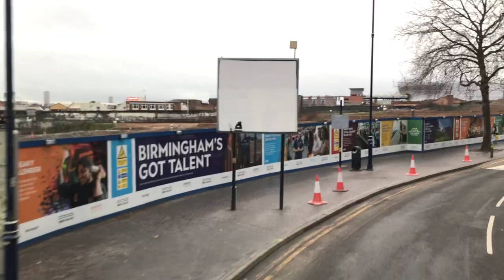NX West Midlands Route 51 Walsall Bus Station to Birmingham High Street(Original Video)